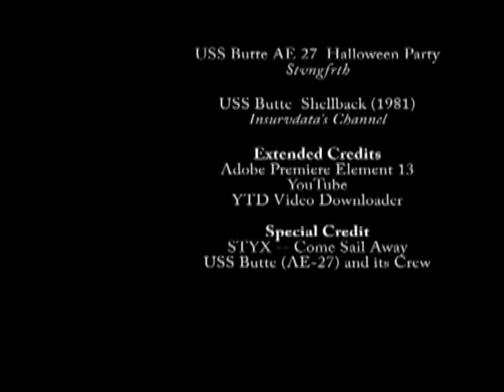USS Butte AE 27 and Crew Video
This is a still image and video compilation complete with music (STYX -- "Come Sail Away"), as we look back to the days of our youth while serving on board the USS Butte (AE-27) at Weapons Station Earle in Leonardo, New Jersey.